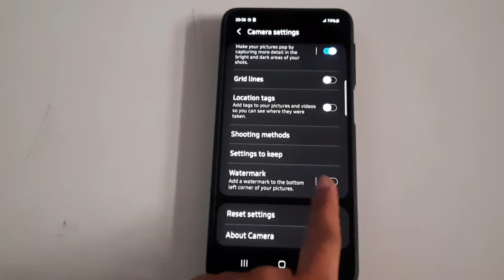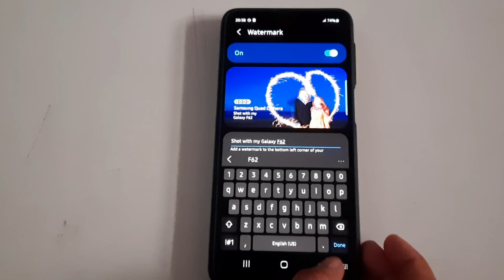How to enable watermark change you name in Samsung Galaxy F62, watermark Mein Naam Kaise change k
how to change camera watermark in vivo z1 pro
how to change camera watermark in poco x3
how to change name in camera watermark vivo s1